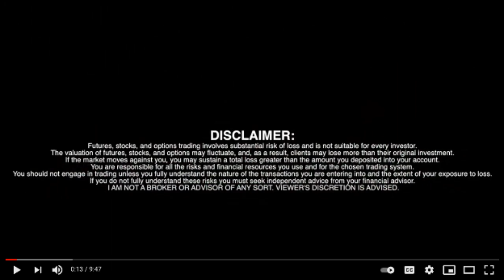Rritual Superfoods Chief Innovation Officer Stacey Gillespie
Rritual Superfoods Chief Innovation Officer Stacey Gillespie - RICH TV LIVE - April 15, 2021 - Rritual Appoints Stacey Gillespie Chief Innovation Officer - Rritual Superfoods Inc. (CSE: RSF) (CSE: RSF.WT) (FWB: 0RW) ("Rritual" or the "Company") is pleased to announce the appointment of Ms. Stacey Gillespie to the role of Chief Innovation Officer, delivering product innovation and expertise that will position Rritual as a leader in the functional food and wellness industry.

Ms. Gillespie, a Graduate of the University of British Columbia with a Bachelor of Science and Major in Human Nutrition, is an experienced business leader and award-winning product innovator. Before joining Rritual Superfoods as Chief Innovation Officer, Stacey led the brand and product strategy for Gaia Herbs, and prior to that, played an instrumental role in building the MegaFood whole food supplement brand, which was acquired by Pharmavite, LLC in 2014.

Stacey Gillespie, Chief Innovation Officer Experience Highlights:

Served as Director of Brand Strategy and Director of Product Strategy for Gaia Herbs Inc., Asheville, North Carolina.
At Gaia, developed business cases for executive approval of over 20 new products, the highest number of new products launched for the company, including the entry into the hemp category.
Under Stacey's leadership, three Gaia products, Agile Mind, Mind Spring, and Calm A.S.A.P., won industry leading Nexty Awards for best condition-specific supplement in Fall & Winter 2018, and Spring 2019.
Served as Director of Product Strategy, Director of Product Development and Director of Marketing for MegaFood, Manchester, New Hampshire.
Lead formulator of MegaFood product formulations for 10+ years, includingb product lines developed in collaboration with, and on behalf of Dr. Andrew Weil and Dr. Tieraona Low Dog.

Stacey has been driving transformational growth across natural health brands and portfolios to achieve business results for over 25 years. Stacey has a track record of unlocking opportunities of innovation in emerging categories and in accelerating growth through a focused product and pipeline strategy. Her passion and wealth of knowledge of nutrition, herbs, and nutraceuticals is vast, including the application of leading-edge consumer and market insights while leading numerous brand and product research initiatives.

"Stacey Gillespie represents the perfect complement to our leadership team and its CPG (consumer packaged goods) expertise by bringing her tremendous depth in terms of product research, innovation and formulation - all in complete alignment with Rritual's consumer focused brand," said Mr. David Kerbel, Rritual CEO. "Her passion and knowledge will have an exponential effect on our business model and help to fuel Rritual's ascent as a major contributor, and trusted brand in the Superfood marketplace."

About Rritual

Rritual is a functional superfood company that creates plant-based elixirs, which support immunity, focus and relaxation. The company is poised to dominate a segment where demand and sales are growing exponentially. Under the executive leadership with over 100 years of CPG pedigree, Rritual is launching in North America in Q2 2021 as the company positions itself as a leader in the functional health and wellness industry.